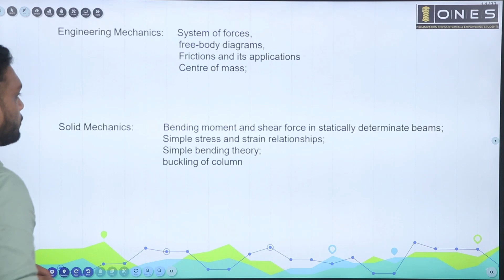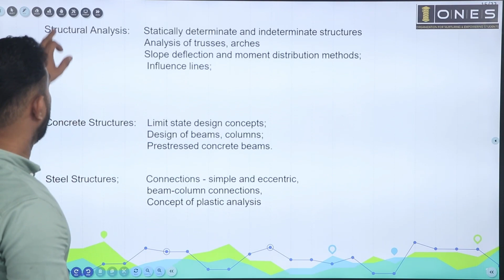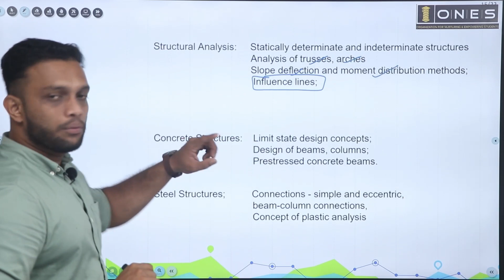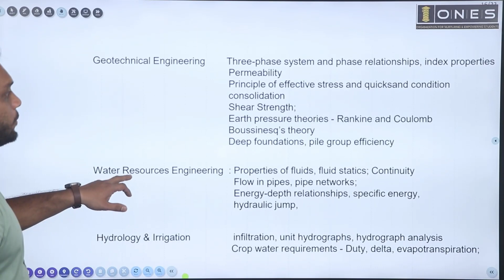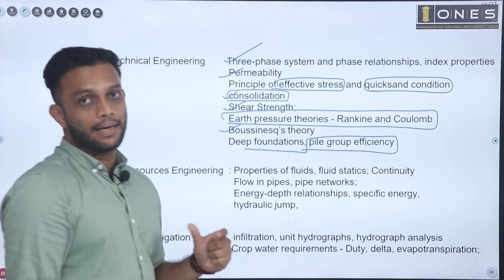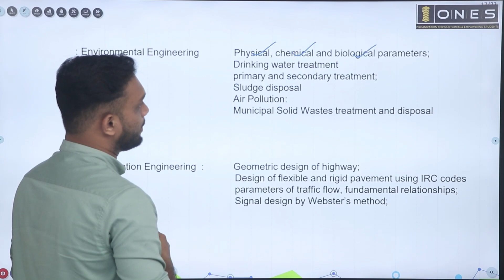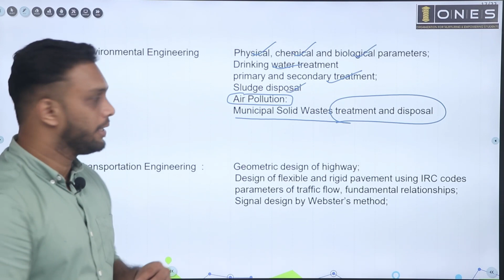GATE 2023 | Civil Engineering CE | Important Topics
In this video ONES provide details regarding IMPORTANT TOPICS of Civil Engineering (CE) discipline in GATE 2023.  Watch this video to clear your doubts on Civil Engineering Topics.

India's Best Learning App to Grab Job | ഒരു ജോലി കിട്ടാൻ ONES ആപ്പ് മതി | Download ONES App and  Grab your dream job with ONES!
1000’s of video classes, Exams and Study Cards to get you a job.